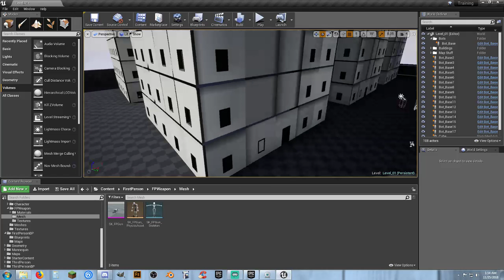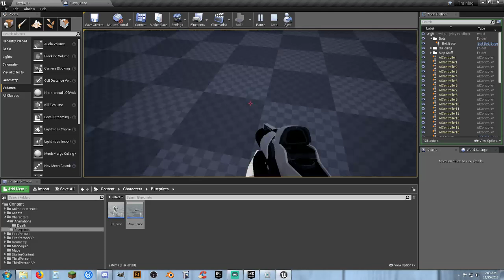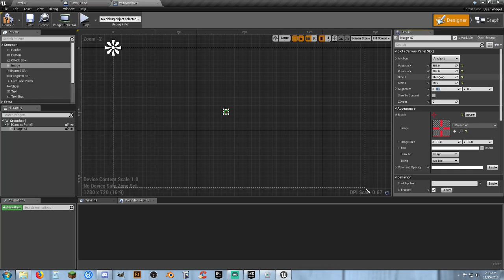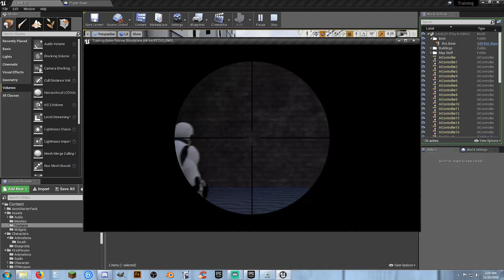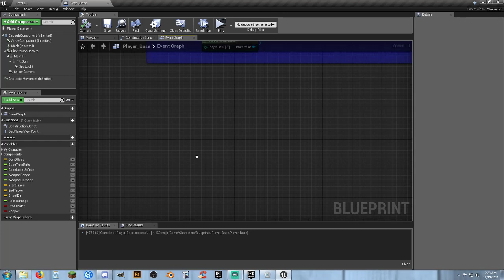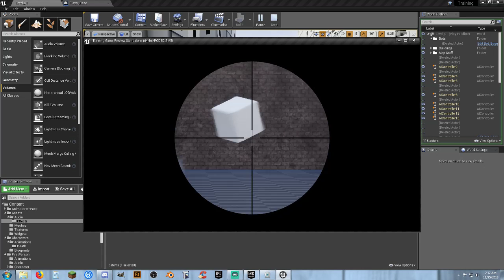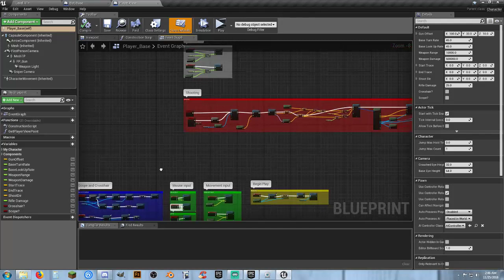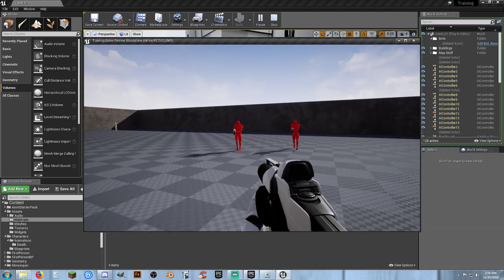UE4: Basic Training - Adding Sniper Mode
Making a Sniper Mode.  Who doesn't want to be a sniper lol.